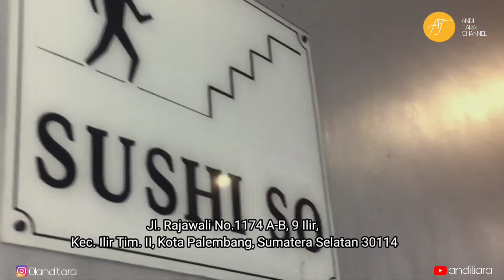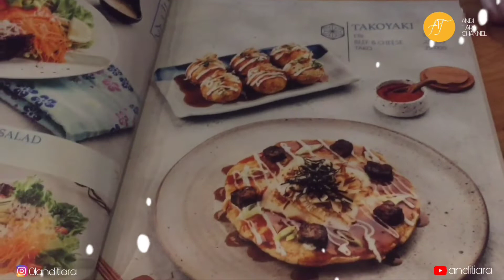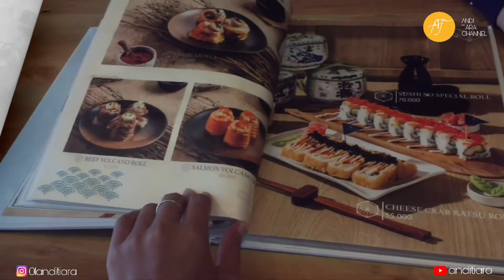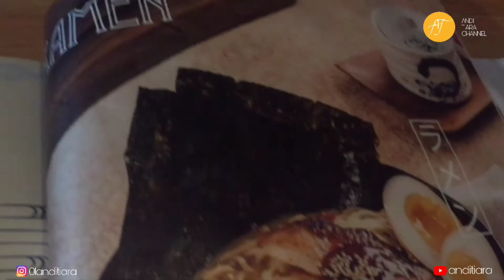VLOG REVIEW KUY || DI " SUSHI SO & COLORIES OVERLOAD " || RESTO JEPANG 🍃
LOKASI : Jl. Rajawali No.1174 A-B 9 ILIR KEC. ILIR TIM II, Palembang sumatera selatan